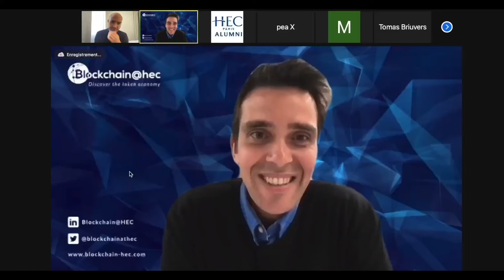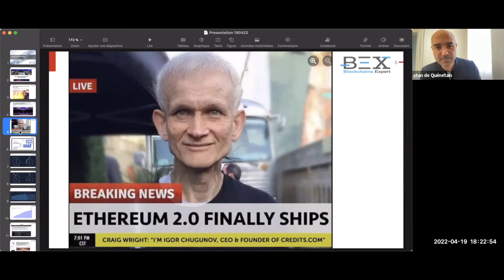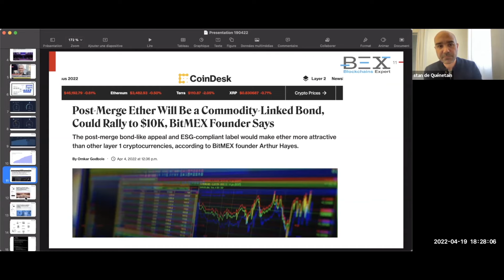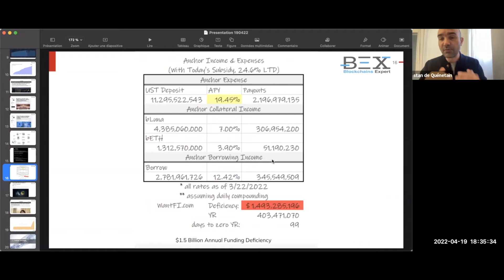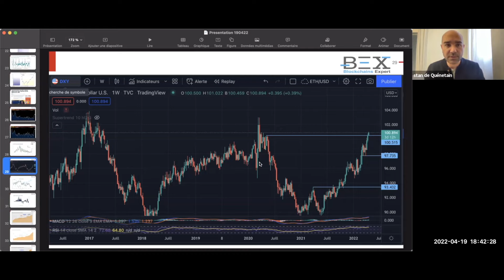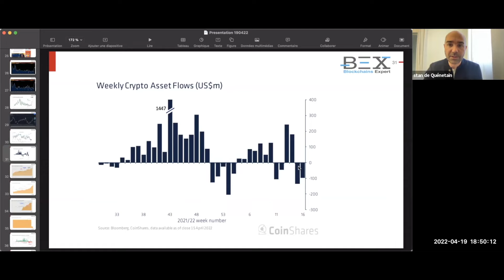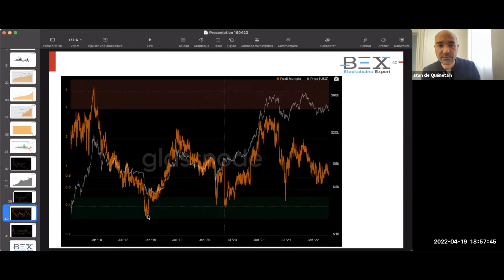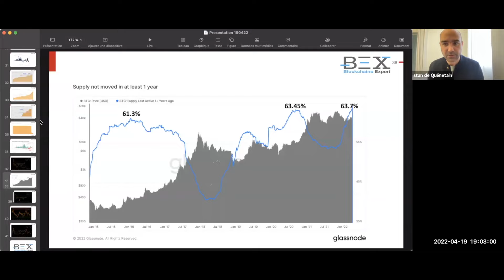Ou va le marché des Cryptos? (Replay Live Blockchain@HEC)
🚀 Cliquez sur ce lien pour accéder à ma formation GRATUITE "Crypto Débutant"